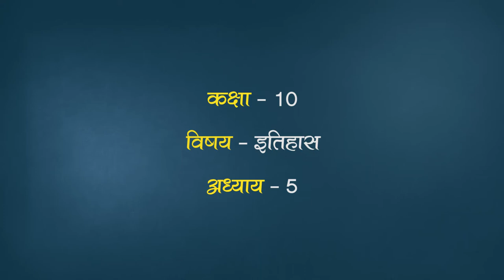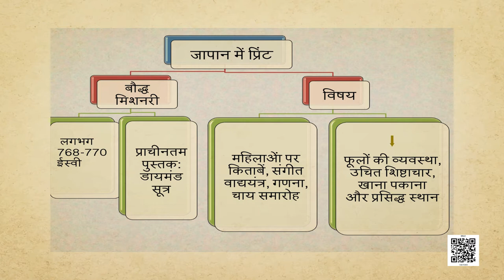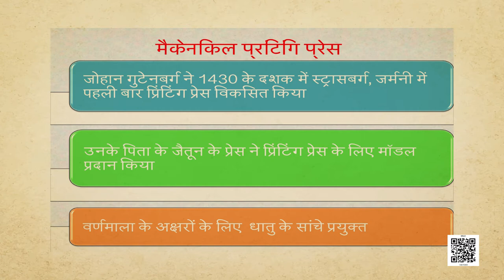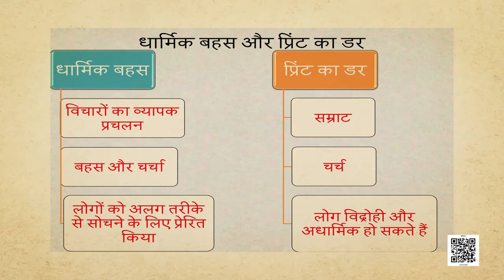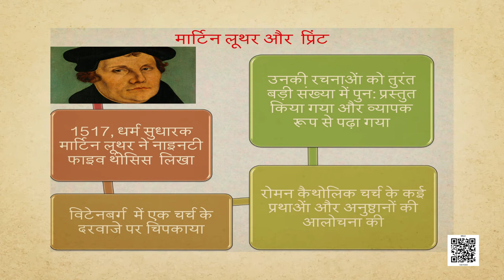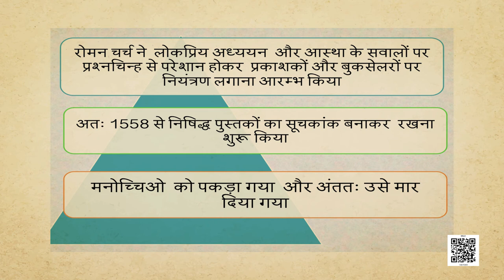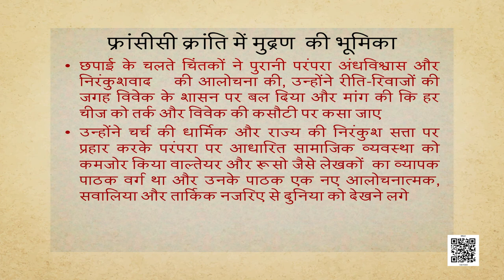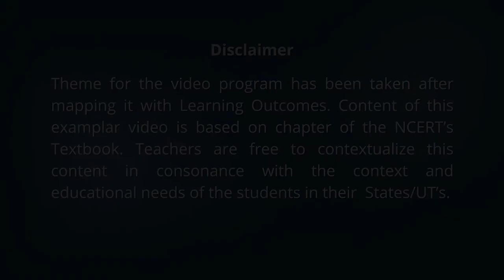कक्षा-10 भारत और समकालीन विश्‍व अध्याय-5 मुद्रण संस्कृति और आधुनिक दुनिया samajik vigyan hindi ncert